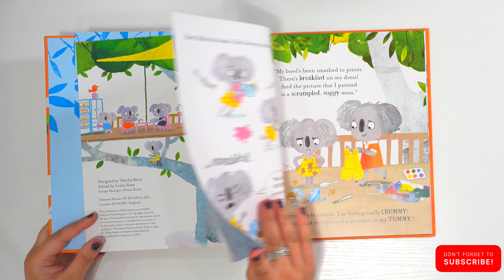Kindness for Koalas! AMAZING Book for Kids to Learn Kindness!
Kindness for Koalas (QR)
Publisher: Usborne